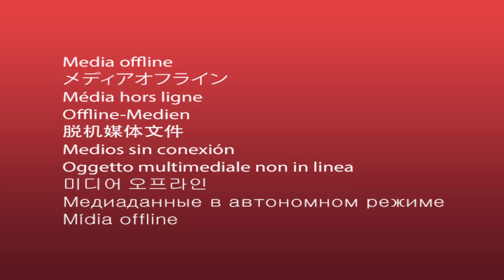Sama Woudiou Toubab La - Episode 13 [Saison 02]